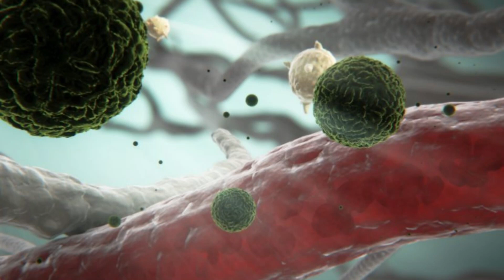பிரான்ஸில் நோய் தொற்று தீவிரம் - பொது மக்களுக்கு எச்சரிக்கை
பிரான்ஸில் டெங்கு நோய் தீவிரமாக பரவி வருவதாக எச்சரிக்கப்பட்டுள்ளது.